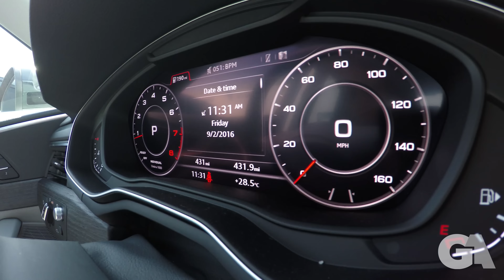Groschi's Update EP:10 - 1000 SUBS!! + DAMAGE ON OUR NEW 2017 AUDI A4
Here is Episode 10 of my "Groschi's Update" Series. We achieved this goal even a bit earlier than we thought, and that makes me incredibly happy!! Thank you for your amazing support!!!

In this video I also give you a short glimpse of the new 2017 Audi A4, which is a phenomenal car, even ours came to us with slight damage and a weird sounding trunk. I am sure South Coast Audi will fix these issues however. Also here is a short review I did of it when I was at the launch of the car in Marseille

I will produce a full review of our new car soon, and compare it to the 2009 model we previously owned.

Produced and Presented by Kai Groschupf

You're looking for someone to build a website for you? ), and I couldn't be happier! They also do amazing promotional videos!